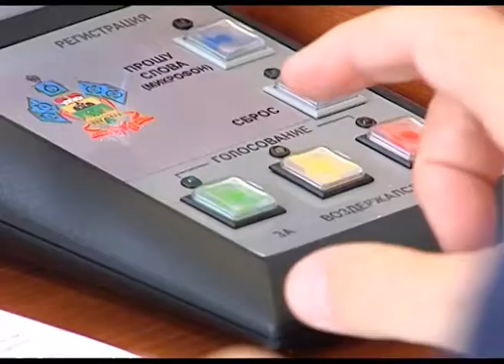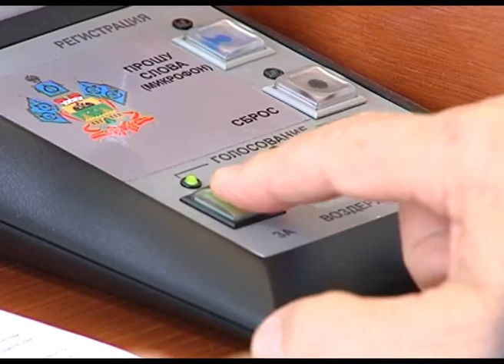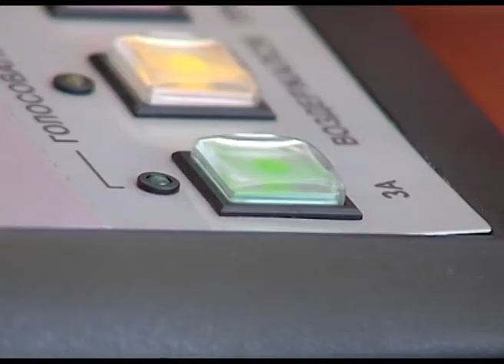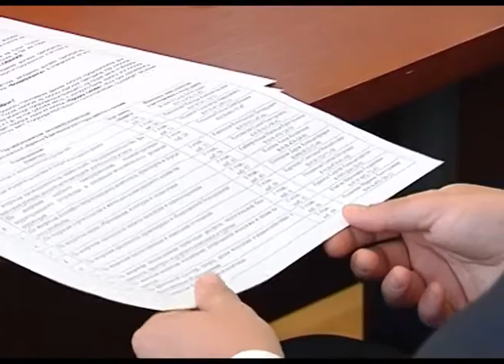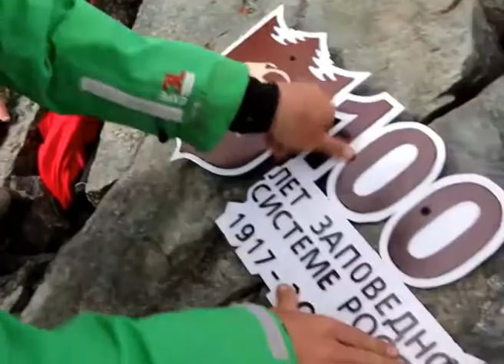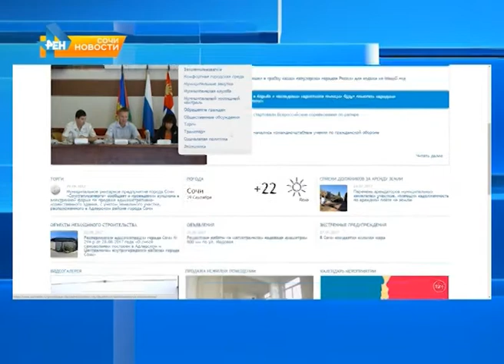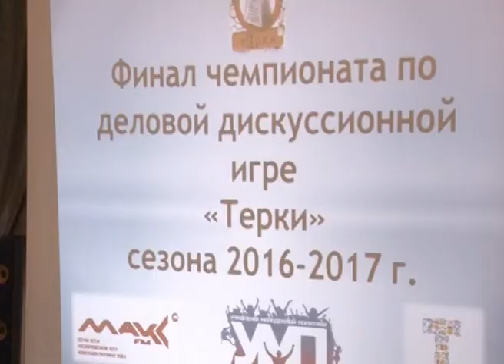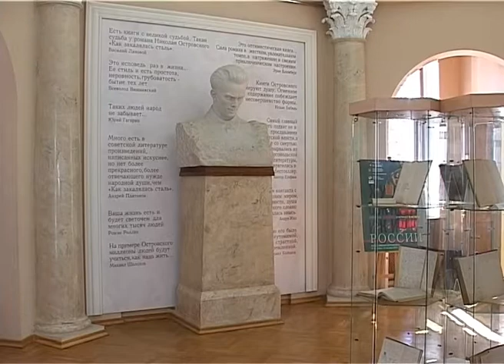Новости Сочи (Эфкате РЕН ТВ REN TV ) Выпуск от 29.09.2017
Главные темы выпуска:
В России создадут 6 новых заповедников. Об этом стало известно в Сочи на Всероссийском форуме по особо охраняемым природным территориям.
В Сочи начались командно-штабные учения по гражданской обороне. Они пройдут во всех районах курорта.
Проблемы самоволок решать будут сообща. В Сочи сегодня состоялся первый съезд риэлторов города.
Здесь встретили более семи миллионов гостей. Музею Островского сегодня исполнилось 80 лет.
Сочи. Новости.
Телеканал Эфкате.